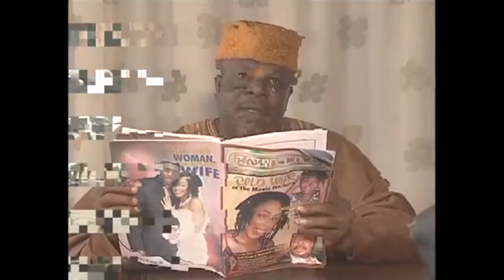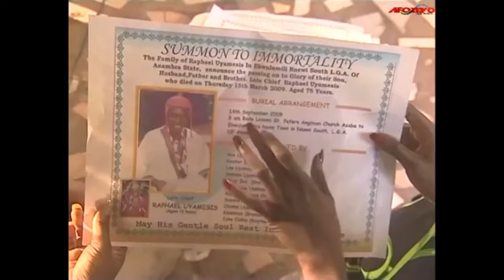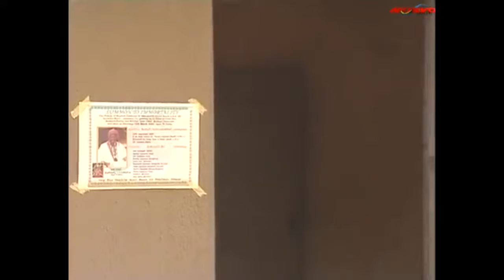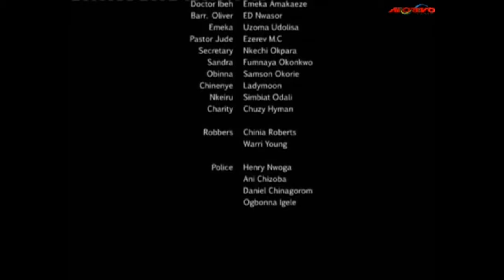I AM THE NEXT OF KIN 1 ( JIM IYKE, JACKIE APPIAH) AFRICAN MOVIES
A man's secret cult forbids his body being taken to the mortuary upon his demise and he has two sons, one who belongs to the same cult and the other who doesn't. Now he's dead his two sons are battling what happens next.

Starring: Emeka Enyiocha, Jim Iyke, Ngozi Ezeonu